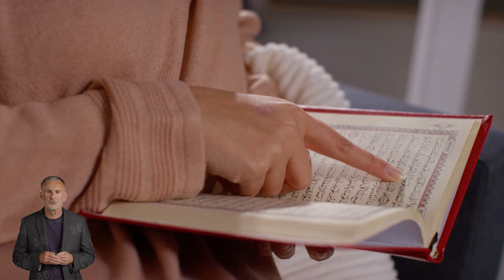Top 10 Parables of Jesus Explained | Jesus Image